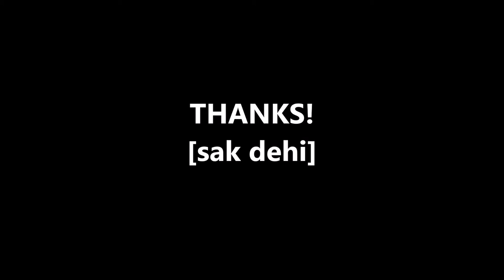B'z ROSY (LESSON5) ３サビつなぎ目とアウトロ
3サビの半音上がる所は少しだけ弾き方が違うのでピンポイントでご紹介します。
アウトロなんですが、ボリュームペダルを使います。あと、今のギタリストがあまりやらないアームでブルブルっという音を出す奏法もご紹介しています。